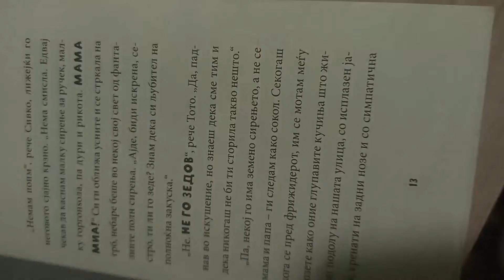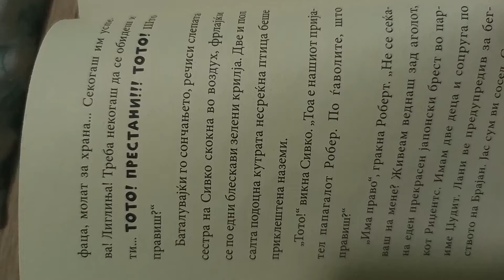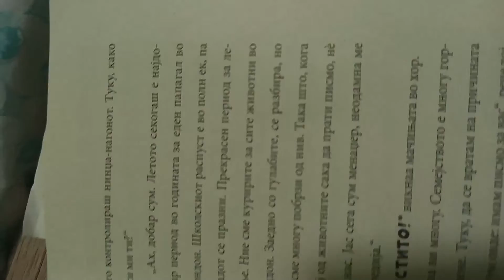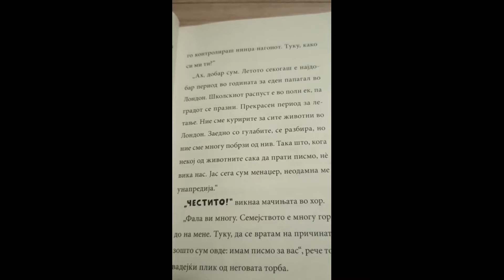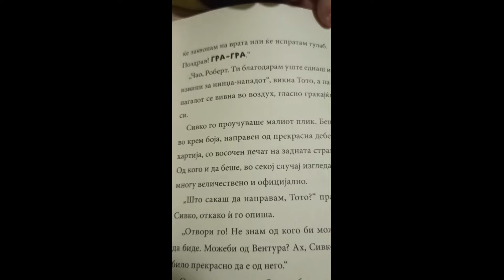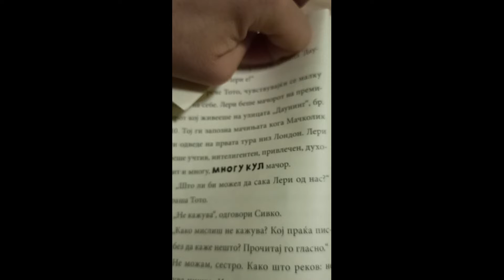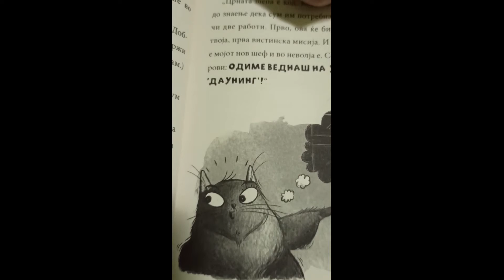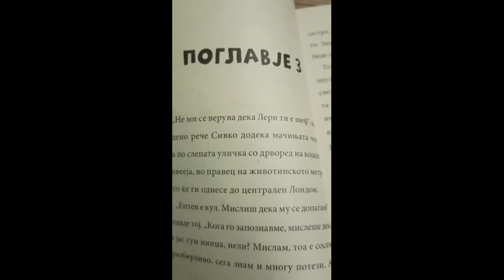TOTO MACKATA NINJA I NEVEROJATNATA KRAZBA NA SIRENJETO - Poglavje 2 - Kniga za deca